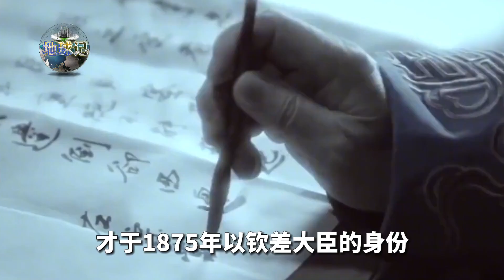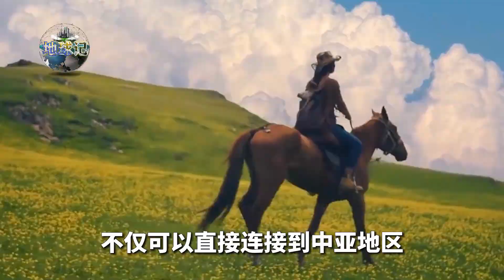为什么说只要新疆在，中国的崛起就势不可挡？